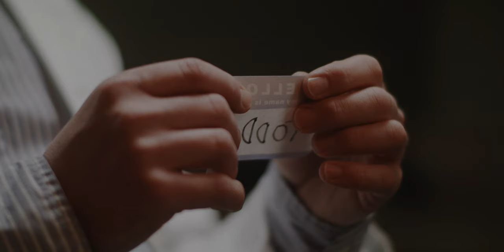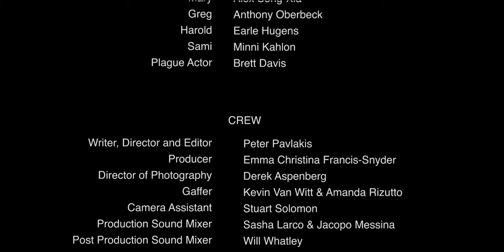This Whole Emotion Thing, Head On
A hospital tries to train their least empathetic doctors to empathize with patients.

Writer, Director and Editor: Peter Pavlakis. Cast: Linas Phillips, Alex Song-Xia, Anthony Oberbeck, Earle Hugens, Minni Kahlon, Brett Davis. Producer: Emma Christina Francis-Snyder. Director of Photography: Derek Aspenberg. Gaffer: Kevin Van Witt & Amanda Rizutto. Camera Assistant: Stuart Solomon. Production Sound Mixer: Sasha Larco & Jacopo Messina. Post Production Sound Mixer: Will Whatley. VFX Makeup: Adam Torkel.